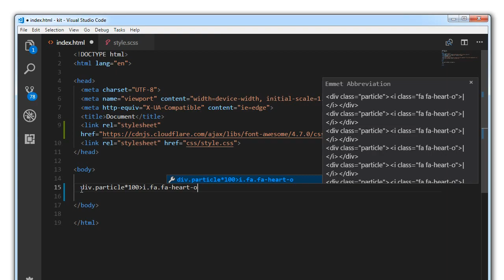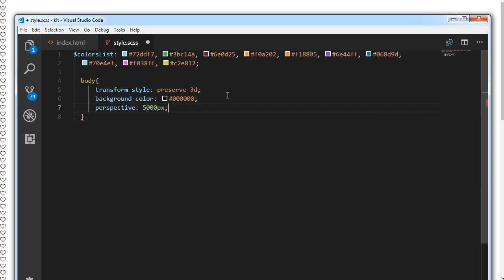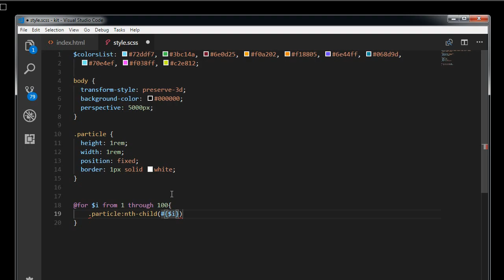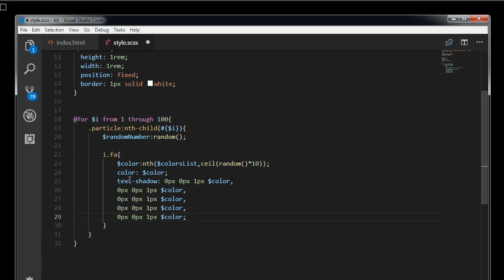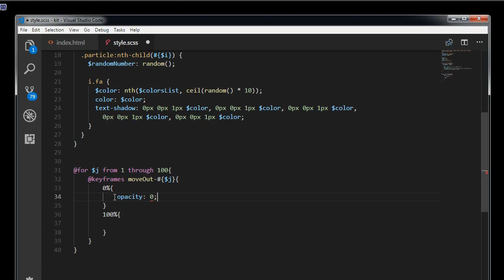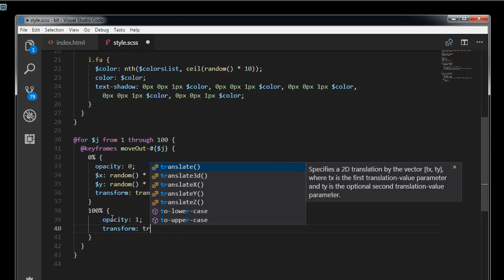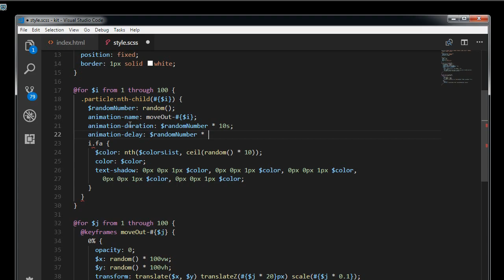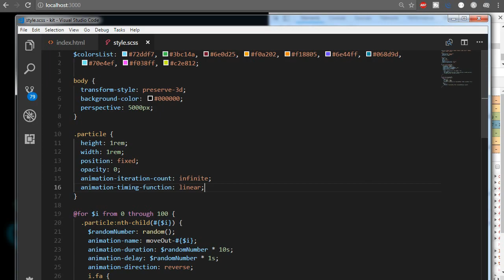Font Awesome Icons Animation Tutorial